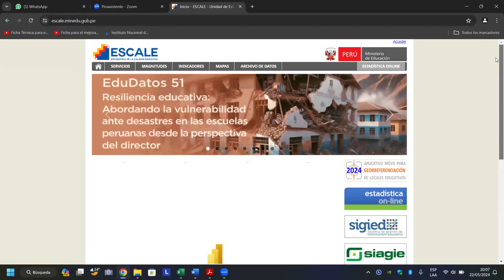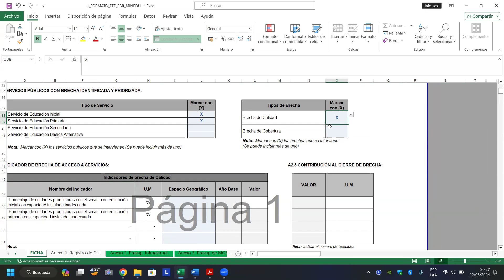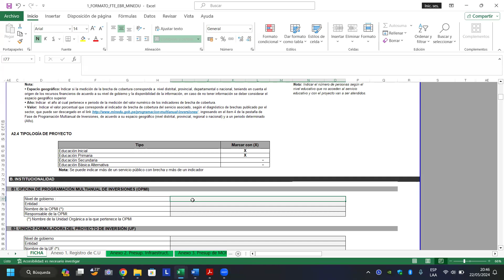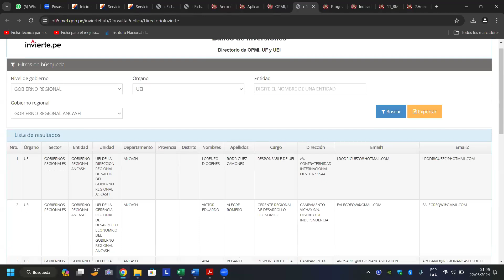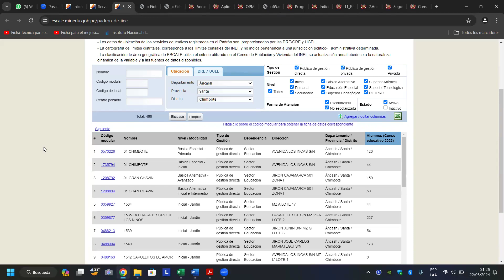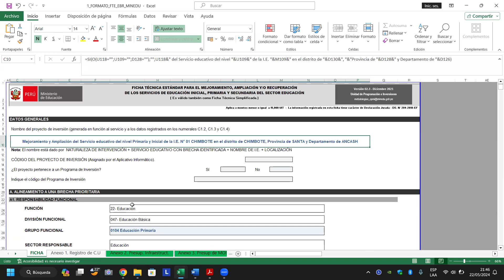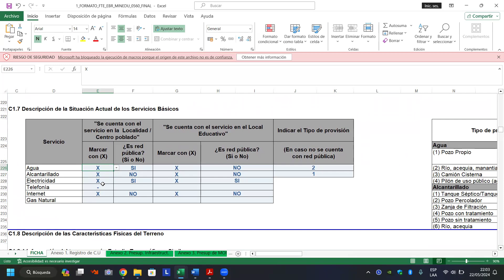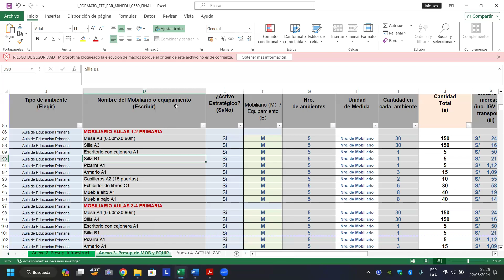ELABORACIÓN DE FICHAS TÉCNICAS SEGÚN INVIERTE.PE (02/03)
PONENTE: ING. WILMER ALEX GUEVARA CASTILLO

INGENIERO GRADUADO EN LA UNIVERSIDAD NACIONAL DE SAN MARTÍN, TARAPOTO - PERÚ, CON ESTUDIOS CONCLUIDOS EN POST GRADO “MAESTRÍA EN CIENCIAS CON MENCIÓN EN GESTIÓN AMBIENTAL” DE LA UNIVERSIDAD NACIONAL DE SAN MARTÍN, COLEGIADO Y HABILITADO EN EL COLEGIO DE INGENIEROS DEL PERÚ, CONSEJO DEPARTAMENTAL SAN MARTÍN – MOYOBAMBA. DIPLOMADO EN "FORMULACIÓN, EVALUACIÓN Y GESTIÓN DE PROYECTOS SOCIALES Y PRODUCTIVOS DE INVERSIÓN PÚBLICA". CUENTA CON MÁS DE 8 AÑOS DE EXPERIENCIA COMO ESPECIALISTA EN FORMULACIÓN, EVALUACIÓN Y SUPERVISOR DE PROYECTOS DE INVERSIÓN PÚBLICA. EXPERIENCIA EN LA UNIDAD FORMULADORA DEL GOBIERNO REGIONAL SAN MARTÍN.